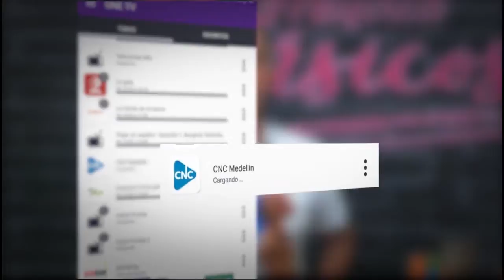Relatos Deportivos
07/ septiembre/ 2019